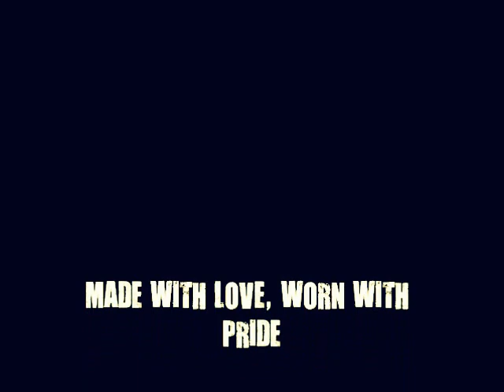Hand Drawn T-Shirt "Red Skul" by VMMJ | 1979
A brief view of me working on "Red Skull" hand drawn t-shirt with a fabric marker.